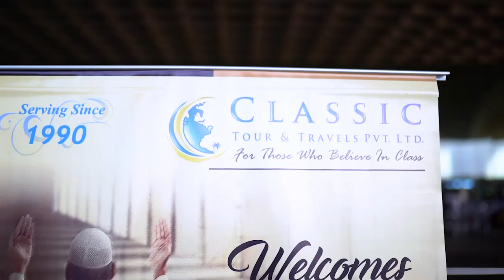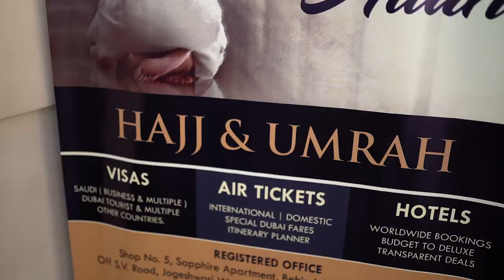Umrah Tour from Mumbai - 15 Days Umrah Package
Best Umrah Tour Package from Mumbai